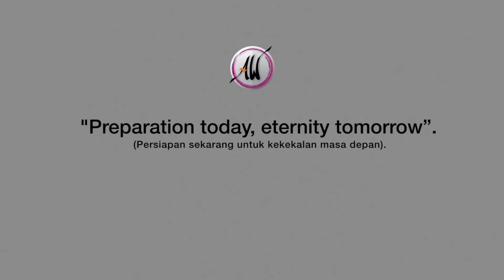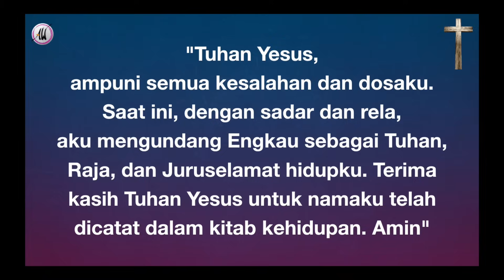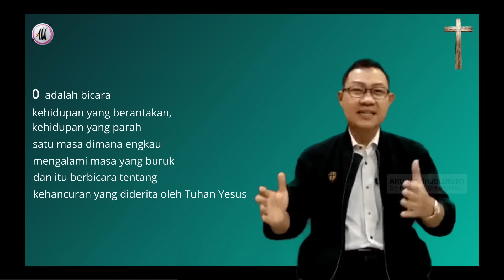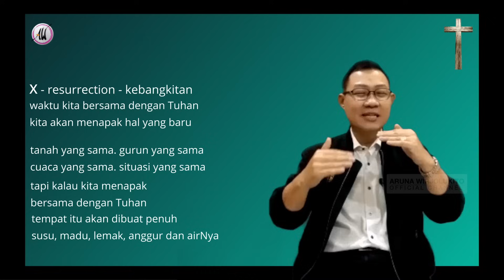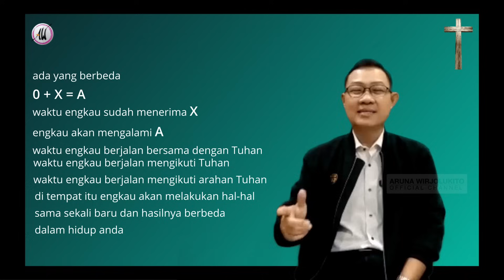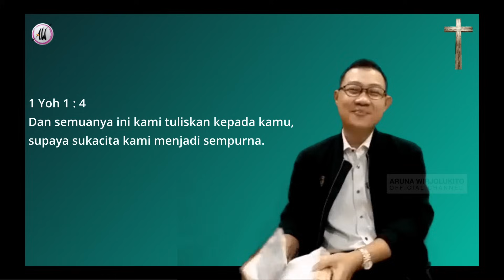Aruna Wirjolukito - "0 + X = A" - 21 Sept 2023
Kamis
21 Sept  2023

Kita akan belajar tentang sebuah persamaan yang Tuhan maksud dalam kehidupan kita, dalam purpose kita dalam apa yang Tuhan janjikan buat kita anak-anakNya.
Rahasia sorga ini akan membuka cakrawala kita dalam melihat kehidupan kita ke depan dan menjadi dasar kita melangkah dalam memenuhi tugas kita membawa amanat agung Tuhan di dunia.
Terus melangkah, jangan kecil hati, Tuhan Yesus selalu menyertai kita, selalu menguatkan kita, dan selalu memampukan kita.

Selamat belajar Sobat sekalian.

0 + X = A...aminnn

Berikut daftar 5 akun resmi AW :

1. Youtube : Aruna Wirjolukito
Nama acara : a wisdom

2. FB : ArunaWirjolukito

4. IG :
ArunaWirjolukito